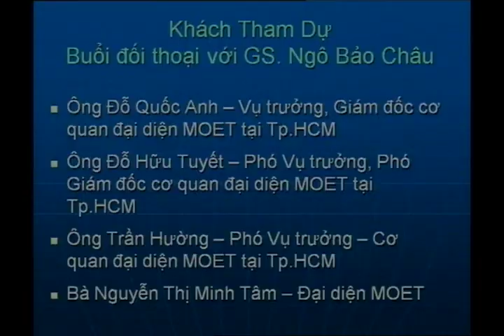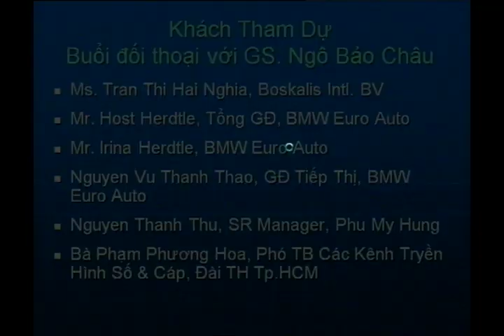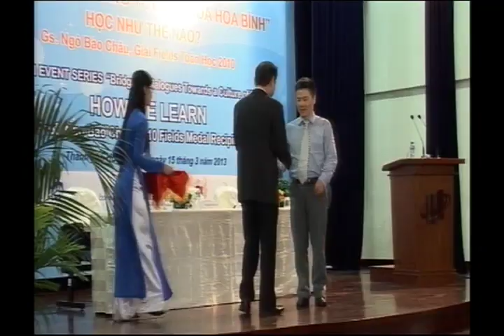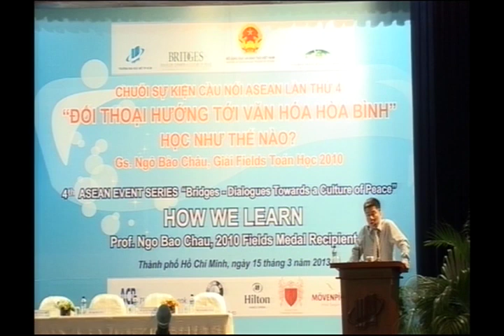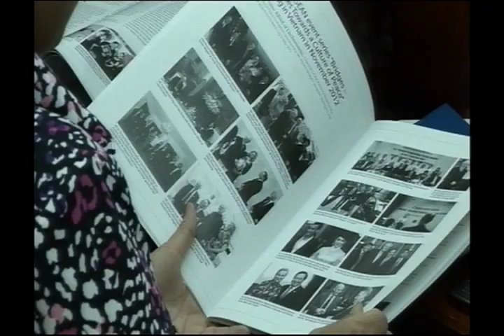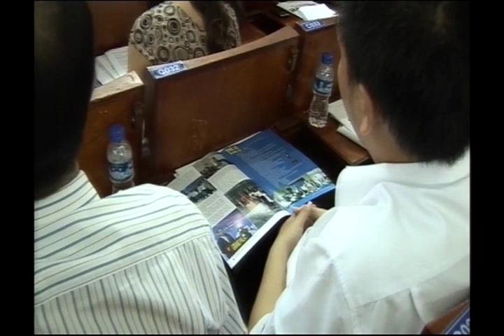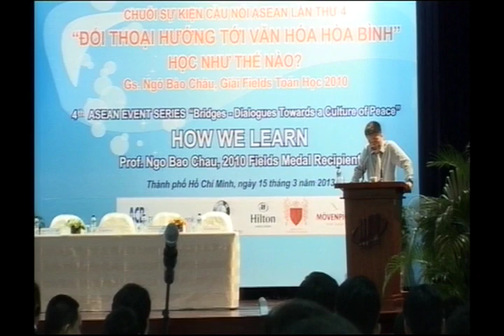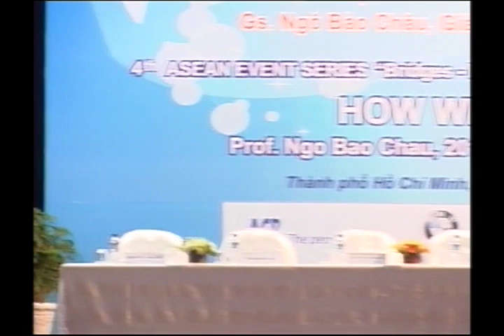Prof. Ngo Bao Chau's speech at HCMC Open University, with an introduction by Uwe Morawetz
Prof. Ngo Bao Chau's keynote speech and dialogue "How we learn" on Friday, March 15, 2013 at the Ho Chi Minh City Open University in Ho Chi Minh City (Vietnam) during the 4th "Bridges" event series in Thailand and Vietnam, with an introduction by Uwe Morawetz, the Founding Chairman of the International Peace Foundation.